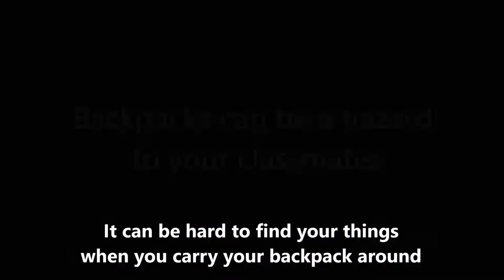I Hate Movie Maker